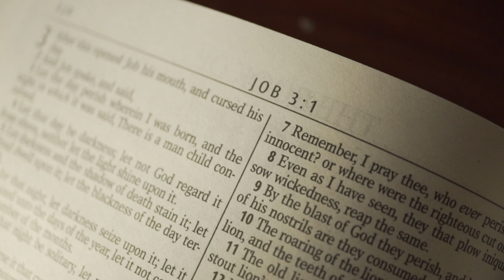What is Going On? | Shattered | Jeff Griffin (Message Only)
We’d all love to avoid challenging and painful seasons, but the reality is devastating hardship is a part of every life. To avoid letting struggles overwhelm or break us, we can look to God’s survival principles. This week we are going to find out what is going on when we experience hardship.

If you call The Compass your church home or you'd like to partner with us in what we are doing here, near, and far, you can

Job 1:20-22 (NIV)
At this, Job got up and tore his robe and shaved his head. Then he fell to the ground in worship and said:

“Naked I came from my mother’s womb, and naked I will depart. The Lord gave and the Lord has taken away; may the name of the Lord be praised.”

In all this, Job did not sin by charging God with wrongdoing.